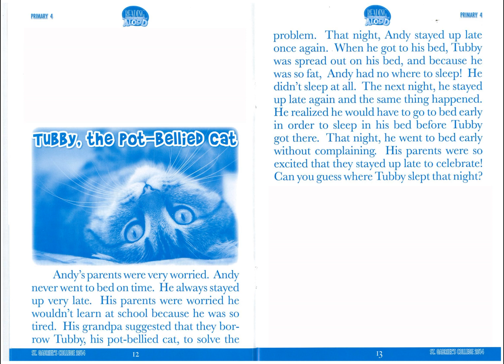07 Tubby, the pot bellied cat